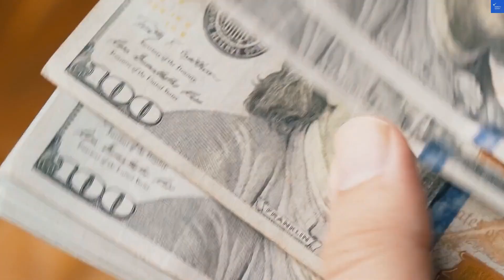Aqueen Jalan Besar Hotel 230 Jalan Besar, Lavender, 208906 Singapore, Singapore AZ Hotels